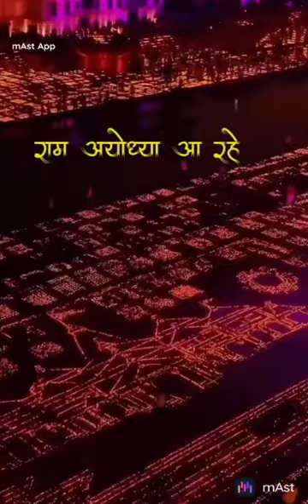22 January 2024